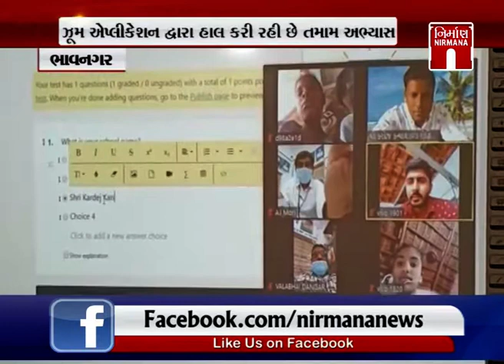Bhavnagar માં કરદેજની સરકારી કન્યાશાળામાં ડિજિટલ માધ્યમથી રોજ એક કલાક અભિયાસ । Nirmananews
Bhavnagar માં કરદેજની સરકારી કન્યાશાળામાં ડિજિટલ માધ્યમથી રોજ એક કલાક અભિયાસ । Nirmananews watch live news on :